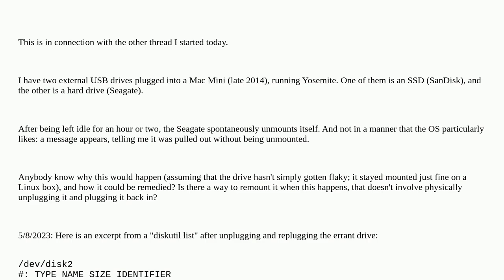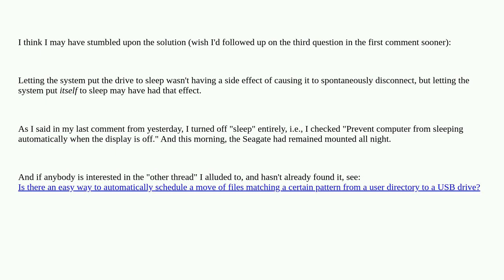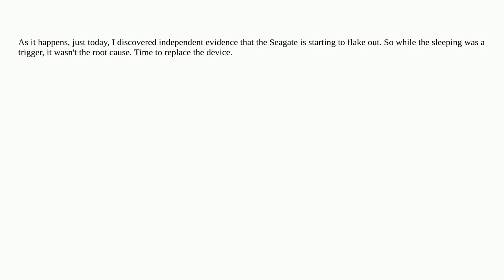Apple: External USB hard drive unmounts itself after an hour or so left idle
External USB hard drive unmounts itself after an hour or so left idle

A special thanks goes out to the awesome community

  external-disk usb hard-drive